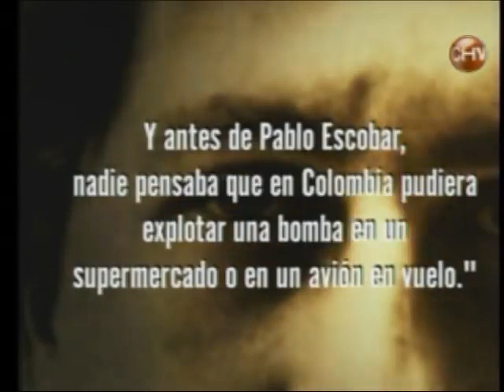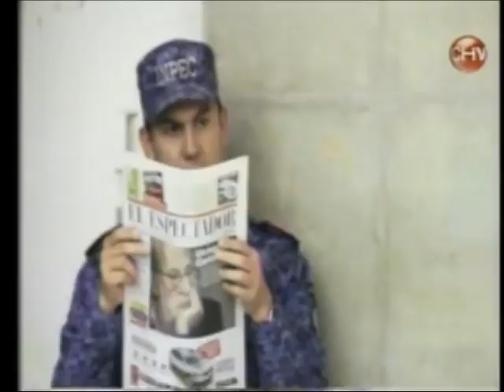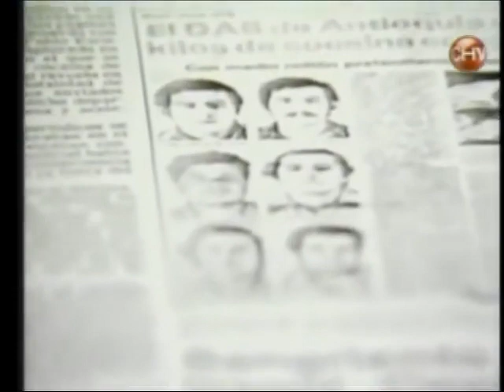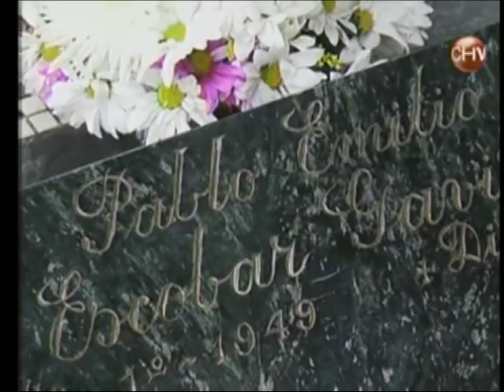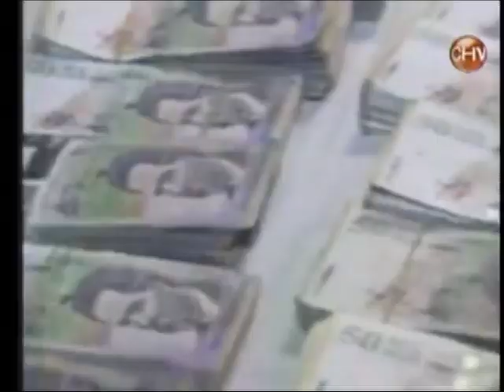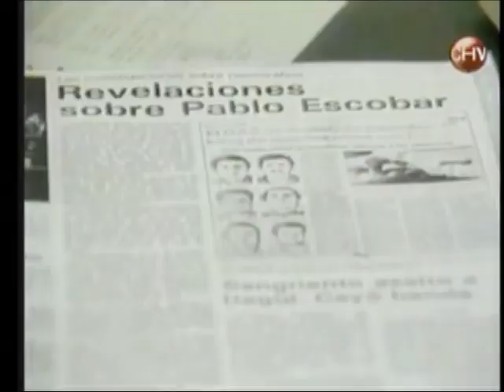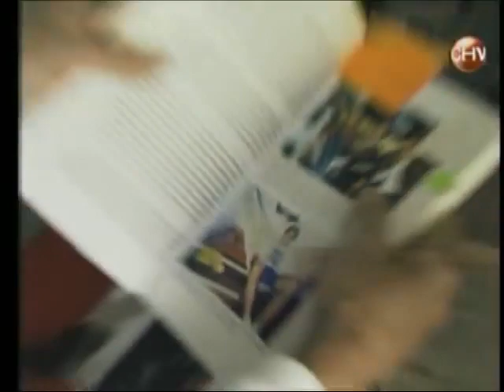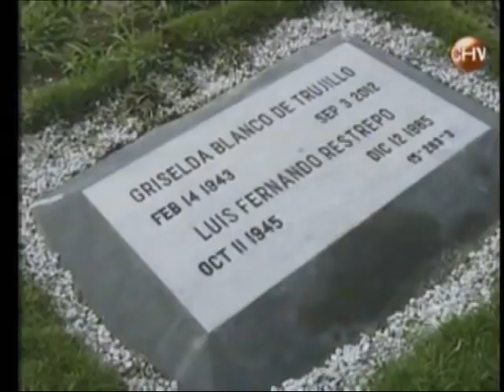DOCUMENTAL - Los Secretos de Pablo Escobar - EN ESPAÑOL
DOCUMENTALES EN ESPAÑOL HD